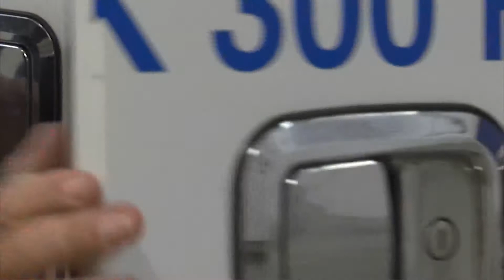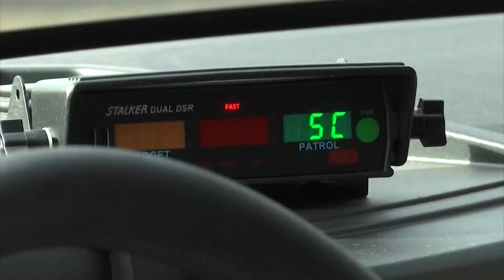Overdose Awareness Day: How you can help someone before and after